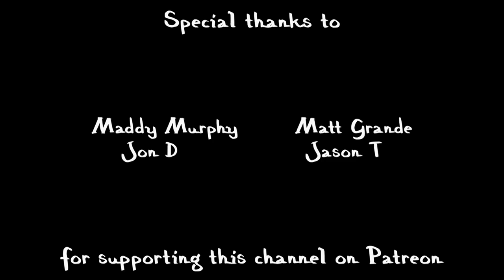The Woodward Avenue Bike Lanes | Hamilton Bikeability (#46)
Let me know what YOU would score this route in the comments below!

0:00 Intro
0:24 Melvin Avenue
0:54 Woodward Avenue (40km/h)
1:18 Woodward Avenue (50km/h)
4:03 Woodward Avenue (60km/h)
6:16 Beach Boulevard
7:09 Waterfront Trail
7:28 Special Thanks

Footage filmed on 2022 May 15